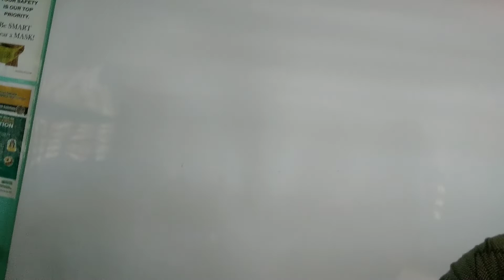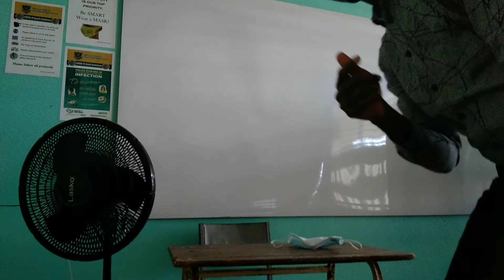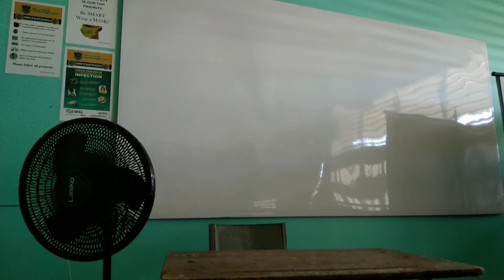Excess Love (Cover) by Suite Boss ft. D. Gooden